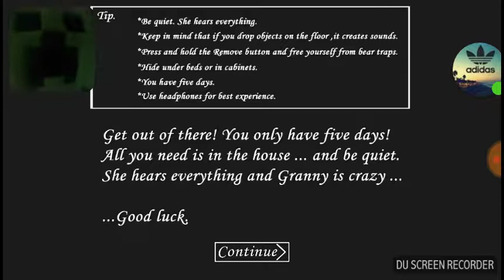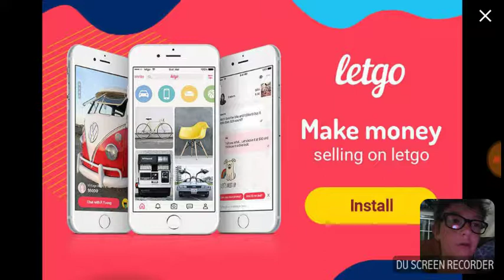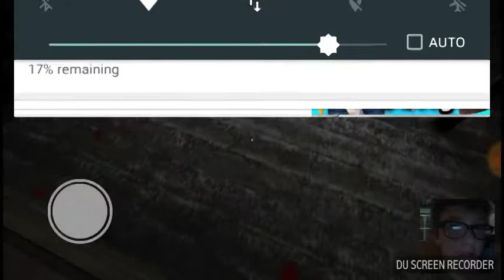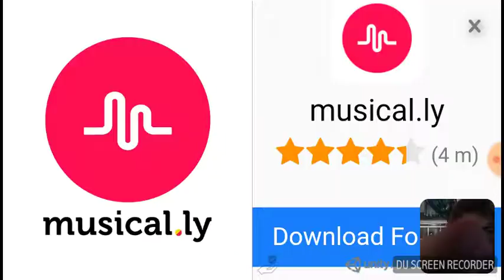Kaleb's Scared at Granny: Episode 2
The second Granny vid. Enjoy